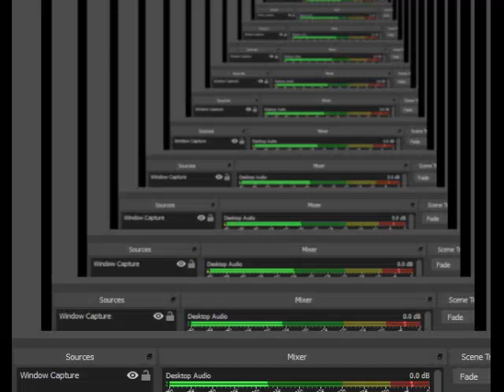Goldeneye 007 N64 Japanese Full Walkthrough 00 Agent 2/20 Facility